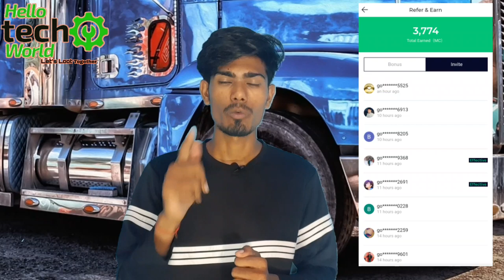Free Products | Earn free Bitcoin | Everything Under Rs 100 | #144 Loot Offers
This is #144 Loot Offers Episode.

Today’s Video is about  Free Products, Earn free Bitcoin , Everything Under Rs 100,  #144 Loot Offers.

Join Us For Loot Offers

Or Search For @hellotechworldofficial

Refer Code -- BLHOIBFT

Bit Coin Earning – Join Telegram & Check Pinned Post @ Top

Use refferal code: PRAD3BB7217

[Refferal code compulsory for sign-up bonus]

Join MLM –

League Code –  938F6F

Deal Come True
Loot Offers
Free Bitcoin
Bitcoin bot
Earn Bitcoin
Bitcoin earning
Unlimited Bitcoin
Zoomin Free Photos
Free Ka Khana
Online Scams
Rippers
Scammers
Carding
Hackings
Hackers
Online Frauds
Cheatings
Free Paytm Cash
Free Airtel Money
Nikon Free Products
Paytm Cash
Myntra Sale
Supplecent
Free Ka Maal
Free Protein Powder
Bitcoin Earning
Free T-Shirt
Free Gaana Plus Subscription
Free Photos
300 Passport Photos in 100
Photolelo App Loot
Get Free 50 Photo Prints
Bitcoin Earning App
50 Photos Free
50 Free Photos
Free Photos
Photolelo App
Free Photos in Photolelo app
Cuelinks
Earn Fixed Income
Part Time Work
Earnera Biotech MLM Plan
Highest Paying Part Time job
Part Time Job
Loot Offers
Hello Tech World
Loot Offers Episode
Free Products
Free Food
Free Rs 20 Recharge
Free Products Loot Offer
Free Shopping
Free Ka Maal Offers
Free Products
Unlimited Paym Cash
Loot Tricks
Online Earning
Paytm Cash Earning
Jugadudeals

HELLO TECH WORLD
hello tech world
hellotechworld